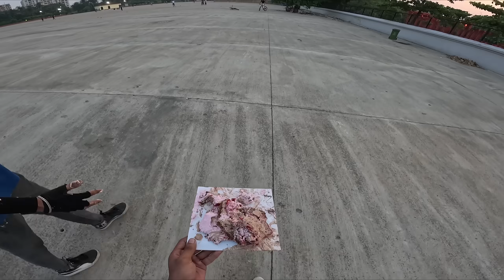₹5,000 FAT-BIKE vs. ₹3 Lakh MTB | Which One Survives?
Watch till the end to know what happened! 😱

Here we bring you a different kind of perspective which you guys wanted to see. So let us know if you want this type of videos again in future.🙏

We are here with a video you would absolutely love!🔥😍 Please do watch this video till the end.

We will be replying to all the questions you have.